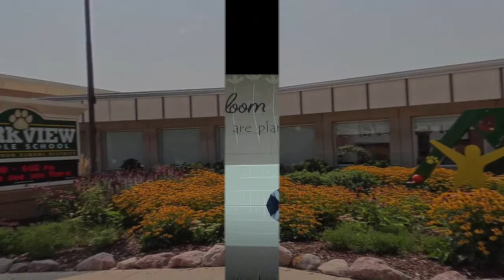Parkview Principals' Message: Week 3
Updates about Parkview Middle School